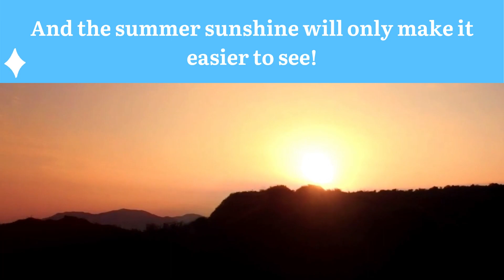Roof Inspections in Salt Lake City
Summer is just around the corner and now is the time to get a roof inspection if you live in Salt Lake City. Harsh winters can cause great harm to your roof and the summer sunshine will only make it easier to see. It’s not just aesthetics though. Even minor roof damage can become major and create many unwanted problems.

Even the last wind event that occurred back in September of 2020 could still be affecting your roof. If you didn’t get a roof inspection after that event, you may have unknown damages that could lead to potentially permanent problems.

It’s 2021 and who knows what could happen next! Don’t let it be your roof that causes you time and money. Now is the time to get that roof inspection before more damage occurs.

 Call Alliance Roofing today to get your much-needed roof inspection.